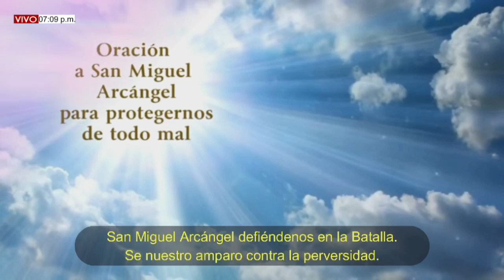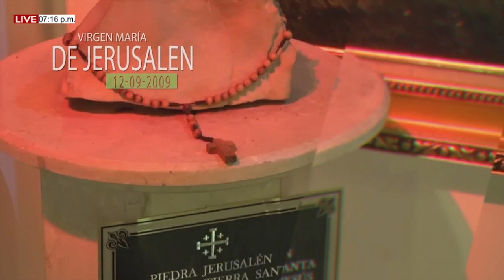SANTO ROSARIO | Martes, 16/08/2022 Misterios Dolorosos